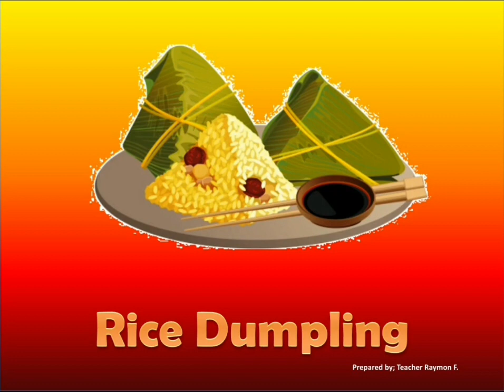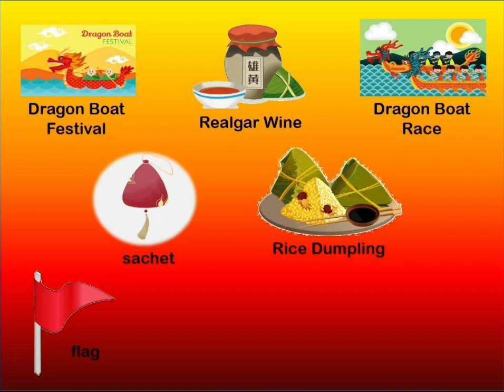Dragon Boat Festival Vocabulary Words